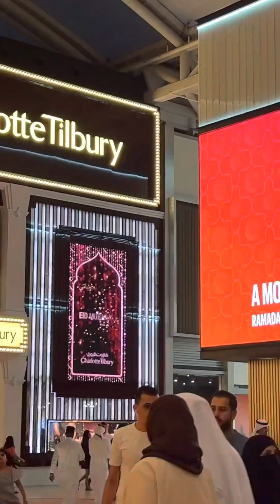the beauty of avenue’s mall of kuwait